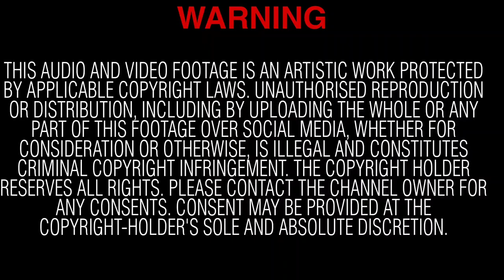Yogesh Samsi | Harivallabh Concert with Kaushiki Chakraborty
An excerpt of Yogesh Samsi playing with Kaushiki Chakraborty at the Harivallabh festival

👍 Did you enjoy the video? Like it & Share it with Friends & Family